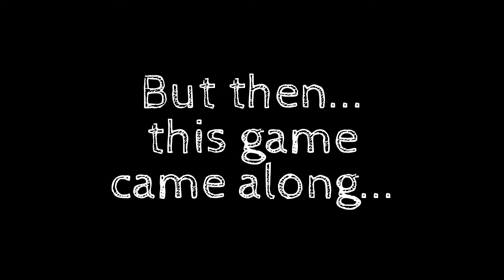The Clutch Challenge [Rainbow Six Siege]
Finally after a week, I complete the challenge I set for myself, and boy, was it a crazy ride... I hope you all enjoy and I'll catch you in the next one! Happy Friday the 13th ;D